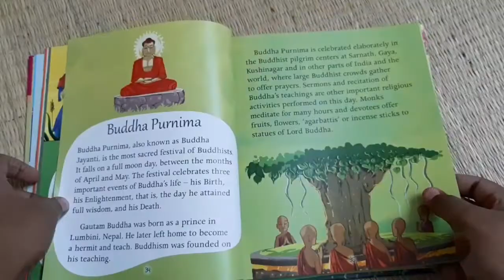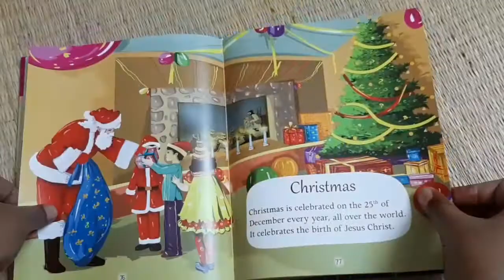Festivals of India |OM Books